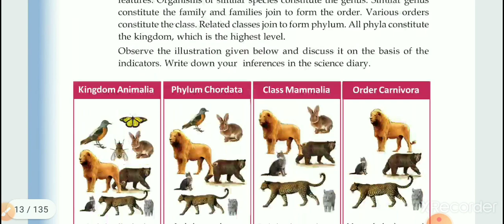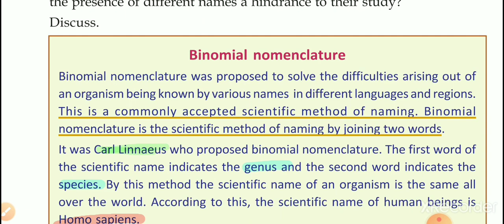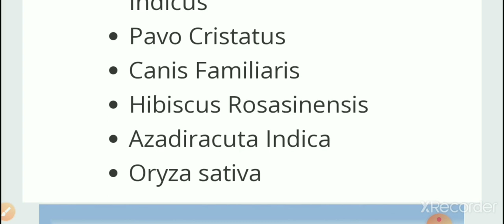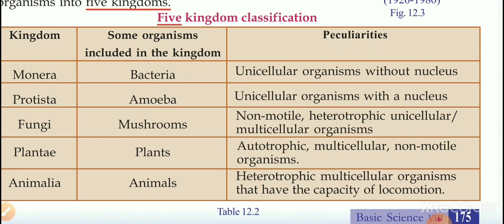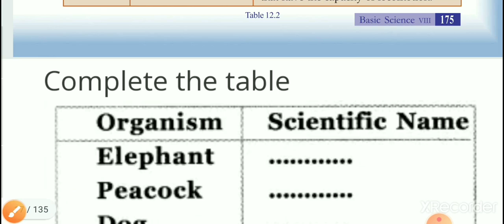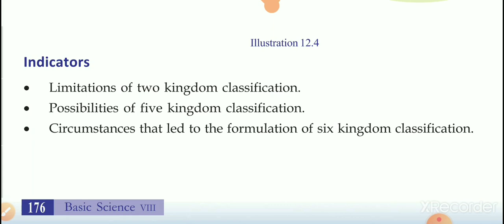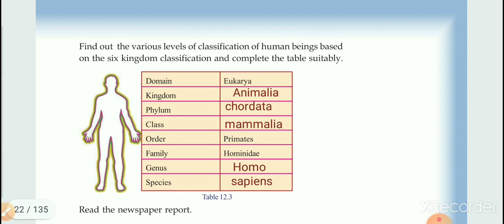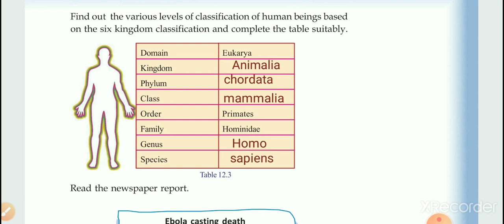class 8 biology ,why classification- part 2, five kingdom, six kingdom -SCERT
class 8 Biology chapter 4- part 2,why classification - Binomial Nomenclature, five kingdom classification, six kingdom classification,SCERT biology